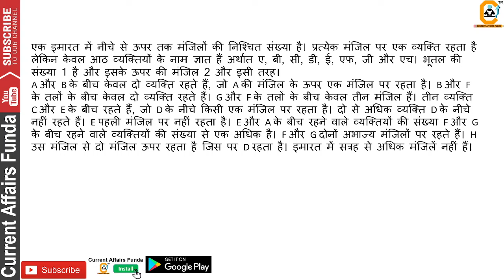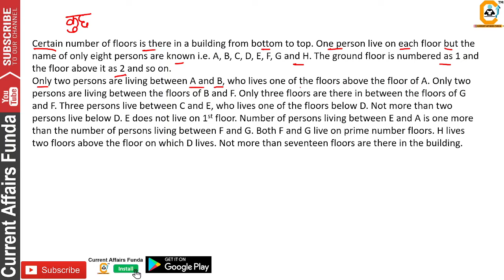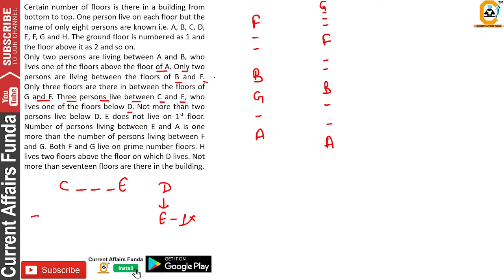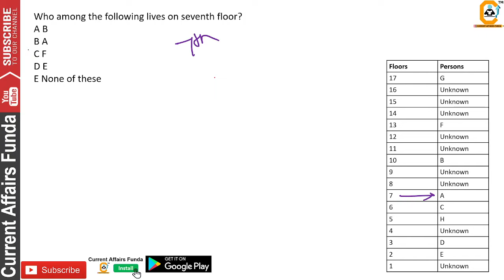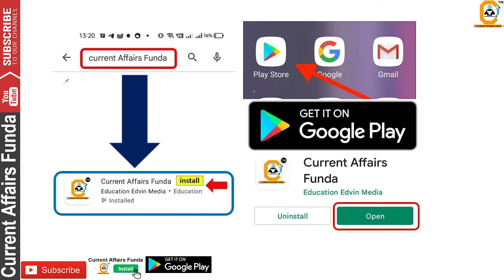Uncertain Number of floors | Mains Level Puzzle | Part 16 | Reasoning | CAF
Pay only 299 to Get Pre + Mains  Reasoning Videos

👉Prelims Topic Wise videos
👉Prelims Based All puzzle
👉Mains Based All Puzzles
👉 Previous Year Solved Paper Solutions
👉 Mini Mock Video included

6 Month Validity

Course included -

- 12 Month Current Affairs Available
- 12 Month banking Awareness MCQ
1 Year Current Affairs PDF e- Subscription

Common Queries -